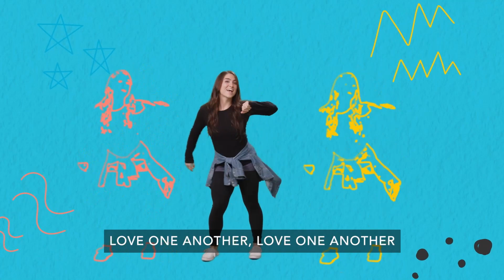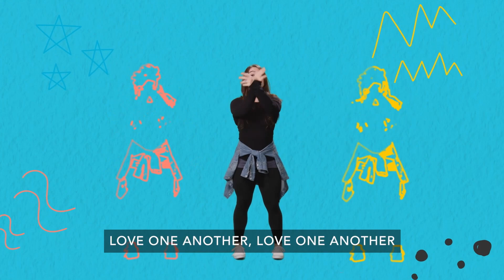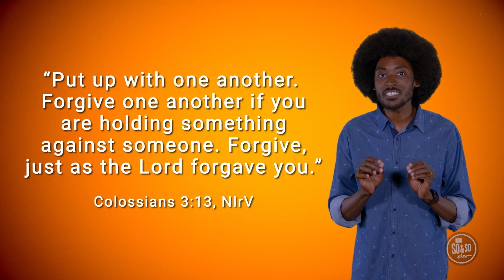PreTeen Kids Church Online, September 24, 2023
THEME
Friendship:  Using your words and actions to show others you care.
BIBLE STORY
Forgive One Another Colossians 3:13
KEY QUESTION
Why is forgiveness important?
MEMORY VERSE
"A friend loves at all times.  They are there to help when trouble comes."  Proverbs 17:17 NIrV